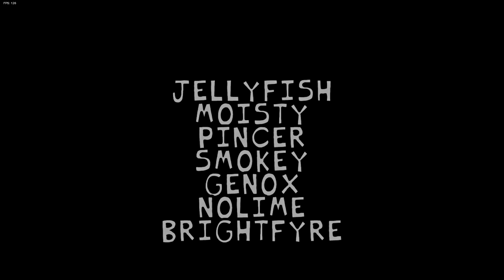Friday Night Funkin' Vs Neo 3.0 Remixes Semana 1, 2, 3, 4 & 5 (Daddy Dearest/Mom/Pico)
En este video, te guiaré a través del juego y te mostraré cómo vencer a Neo. También estaré traduciendo los diálogos del inglés al español. Lo jugaré en modo muy difícil.

Este canal presenta guías de videojuegos transformadoras e instructivas con mi aporte creativo personal.
¡Bienvenido a Friday Night Funkin: Neo, donde todo se revisa, desde los colores de los personajes, los íconos, los fondos y las canciones! ¡Este mod incluye todas las cosas nuevas, como canciones escritas a medida, nuevos SFX y efectos visuales temáticos, para darle al juego un aspecto de neón más futurista!
- ¡Fondos completamente nuevos y efectos de fondo renovados!
- ¡Todos los nuevos diseños para todos los personajes!
- ¡Canciones rehechas con una vibra completamente nueva!
- ¡Diálogo completo con tradiciones ocultas y una historia completamente nueva!
- ¡Un limón espeluznante y su tripulación ahora te persiguen!
- ¡Menús hechos desde cero!
- ¡Activos de UI rehechos!
- ¡Una semana completamente nueva! (Semana 5)
- ¡¡¡5 canciones completamente nuevas !!! (Tutorial, Illusion, Cocoa, Eggnog, Hallucination)
- ¡Un montón de correcciones de optimización!
- ¡Ahora hecho con Kade Engine!

Todas las canciones de Friday Night Funkin 'VS  Neo 3.0 Semana Completa - Marca de tiempo:
00:00 Apertura de animación Neo 3.0
01:29 Introducción a Neo 3.0
Semana 1
01:58 Escenas de diálogo 1
02:30 Tutorial Neo 3.0
03:54 Escenas de diálogo 2
04:14 Escenas de diálogo 3
04:34 Canción Bopeebo Neo Remix
06:08 Escenas de diálogo 4
06:21 Canción Fresh Neo Remix
07:45 Escenas de diálogo 5
08:18 Canción Dad Battle Neo Remix
09:40 Escenas de diálogo 6
Semana 2
10:45 Escenas de diálogo 7
11:52 Canción Spookeez Neo Remix
13:40 Escenas de diálogo 8
13:56 Canción South Neo Remix
16:02 Escenas de diálogo 9
17:07 Canción Illusion Neo Remix
18:42 Escenas de diálogo  10
Semana 3
19:17 Escenas de diálogo 11
19:40 Canción Pico Remix Neo Remix
21:34 Escenas de diálogo 12
21:52 Canción Philly Neo Remix
23:38 Escenas de diálogo 13
24:18 Canción Blammed Neo Remix
25:46 Escenas de diálogo 14
Semana 4
27:34 Escenas de diálogo15
28:23 Canción Satin Panties Neo Remix
30:12 Escenas de diálogo 16
30:45 Canción High Neo Remix
32:21 Escenas de diálogo 17
32:18 Canción M.I.L.F Neo Remix
34:22 Escenas de diálogo 18
Semana 5
35:21 Escenas de diálogo 19
36:11 Canción Cocoa Neo Remix
37:59 Escenas de diálogo 20
38:33 Canción Eggnog Neo Remix
40:35 Escenas de diálogo 21
41:21 Canción Alucinación Neo Remix
43:11 Final verdadero

Creadores del mods para Neo 3.0 Remixes Mod a continuación
VS Friday Night Funkin 'Neo 3.0 Remixes Week (+ Cutscenes Animation) Enlace de descarga del mod:
Mr.M0isty - Lead artist and designer
NoLime - Backgrounds / Art Assets / Animation Cleanup
Pincer - Art Cleanup / Art assets
TwoopYT - Cutscenes / Minor art assets
Smokey_5 - Coding
BrightFyre  - Coding
GenoX  - Coding / Minor art assets
Tamacoochi - Dialogue and Lore
Obtén el juego y apoya a los creadores del juego: